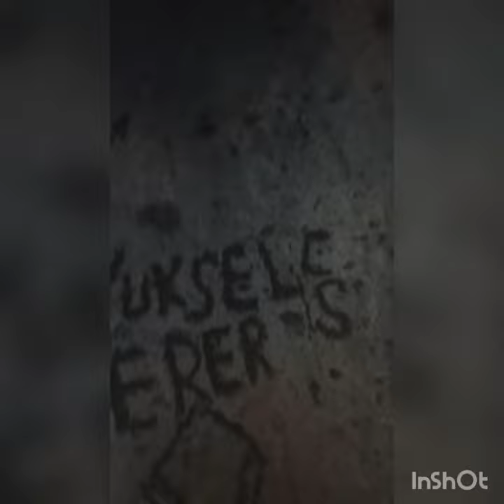BEŞ GÖZLÜ MAĞARA ESRARENGİZ ERMENİ MAĞARASI HINIS ERZURUM YOLÜSTÜ KÖYÜ